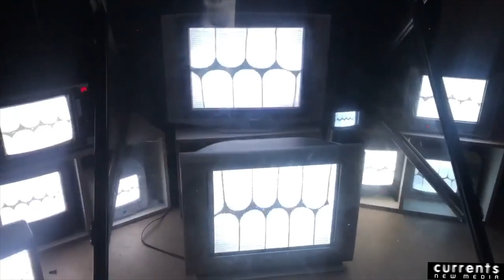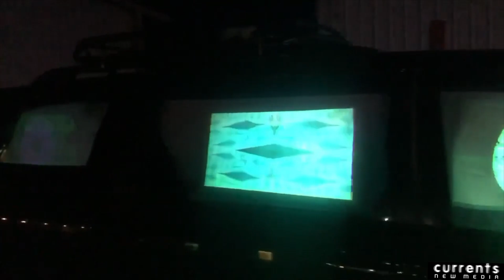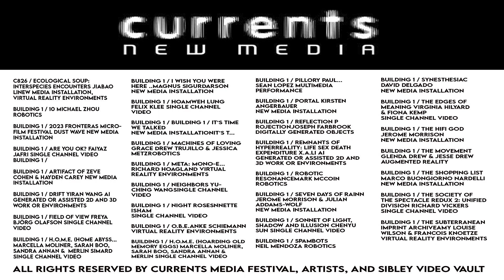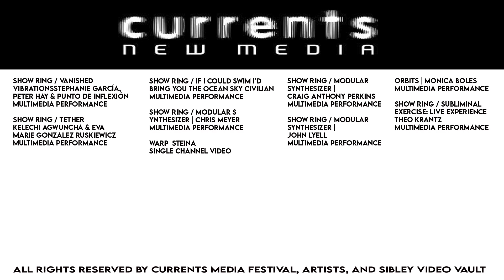Currents New Media Festival 2023